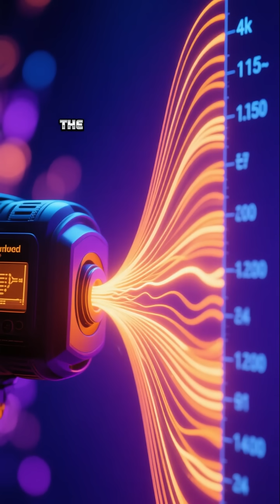China Achieve Major Breakthrough in 6G Technology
Chinese scientists lead global race toward faster communication era